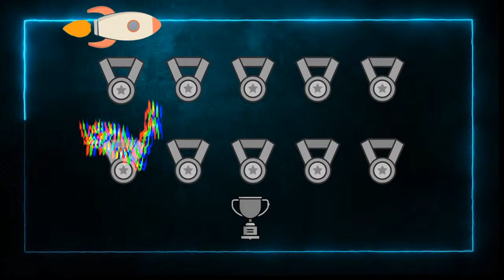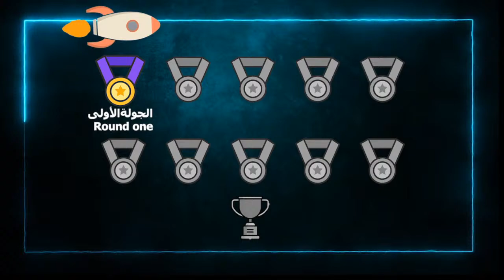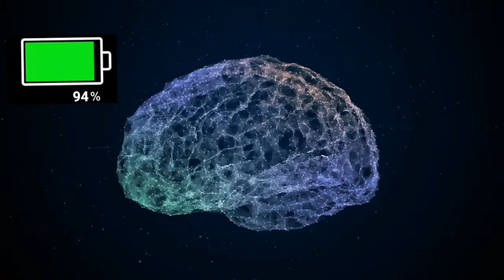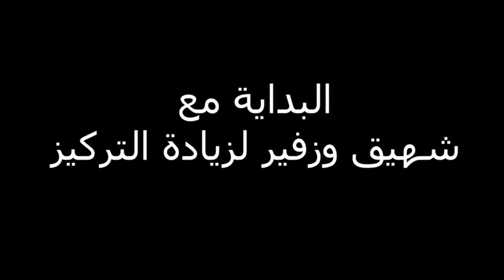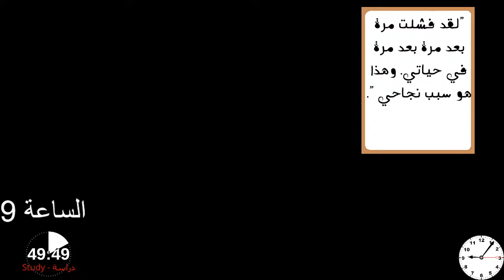بث مباشر تحدي دراسة 10 ساعة 🔥 | study Challenge 10 Hours live stream !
Study with me 12 hours straight !!
رح ندرس سوى لمدة 12 ساعة بالبث المباشر
للتبرع ودعم القناة:

دراسة ثانوية
25 دقيقة
بومودورو
تنظيم وقت
دراسة طب طالب طب
تركيز
organise your time

شكراً_أبو_فلة
ادعموا حملة أبو فلة للتبرعات 🍀
حملة أجمل شتاء في العالم
Support
study with me
ادرس معي
Reources:
Photo by Simon Berger from Pexels
Utamaru Kido / Getty
Photo by Dom Le Roy from Pexels
pexels-neale-lasalle
Support Abu fallah aboflah
Video by Ambient_Nature_ Atmosphere from Pexels
Video by Manos Orfanos from Pexels
We hope you have a happy and productive study!
Happy birhtday: Video by Catherine Franken from Pexels
Video by Suzy Hazelwood from Pexels
Video by Claudia from Pexels
Video by Mikael Blomkvist from Pexels
Video by harabe 1001 from Pexels
Video by Apoorv Srivastava from Pexels